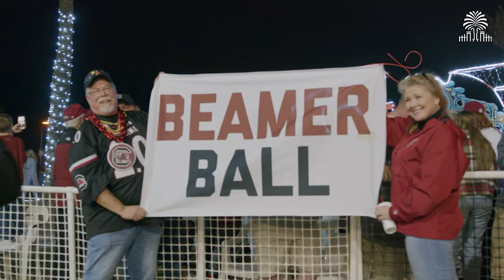Inside Carolina Ep. 8: Basketball game day experience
From the fight song to the alma mater, Inside Carolina takes you to Colonial Life Arena to explore the game day experience of Carolina basketball.